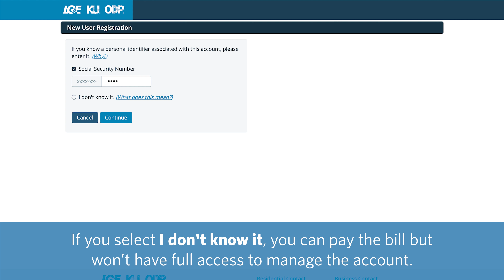How to register a new account | LG&E and KU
An online account offers you safe and secure access anytime day or night to your account information.